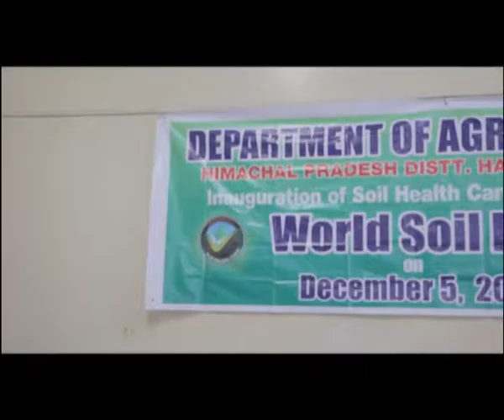Panel Discussion on completion of two years of Union Government - Part 2